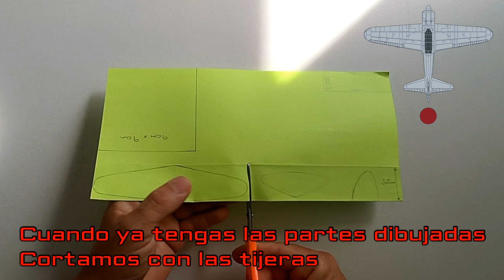Como hacer un AVION de PAPEL Caza de combate A6M ZERO "PAPERCRAFT".@AvionesDePapelPeluso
Me lo pedisteis muchas veces y aquí está, llego al canal, siendo diseño de @AvionesDePapelPeluso El mítico avión de combate japonés de la segunda guerra mundial, el A6M ZERO.
Después de batallar una y otra vez con el diseño y ver que no me salía, vi la manera de traerlo al canal con la técnica de papercraft.
hoy lo ves en Peluso, Mañana estará copiado en otros canales.😜

El Mitsubishi A6M "Zero" es un caza de largo alcance empleado por el Servicio Aéreo de la Armada Imperial Japonesa desde 1940 hasta 1945.
Nacido de la petición de un caza naval en mayo de 1937, el primer prototipo pudo despegar para las pruebas de vuelo en marzo de 1939. Cuando fue introducido en servicio a principios de la Segunda Guerra Mundial, el Zero se consideró el caza embarcado más capaz del mundo, combinando una excelente maniobrabilidad y muy largo alcance.
En las primeras operaciones de combate, el Zero se ganó una reputación legendaria en combate aéreo cerrado, logrando la excepcional proporción de victorias de 12 a 1 a su favor,​ pero hacia mediados de 1942 una combinación de nuevas tácticas y la introducción de mejor equipamiento permitió a los pilotos aliados enfrentar al Zero en condiciones más igualadas.